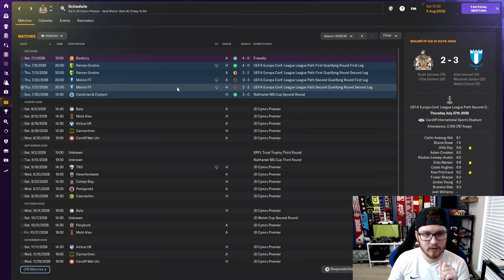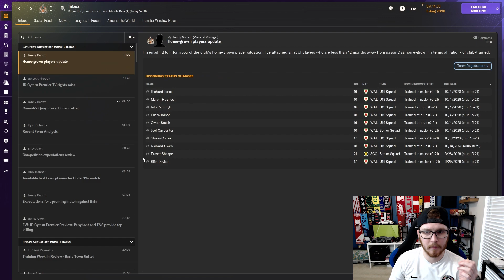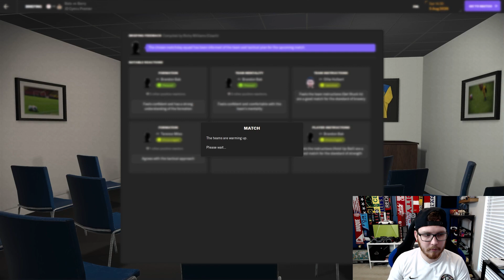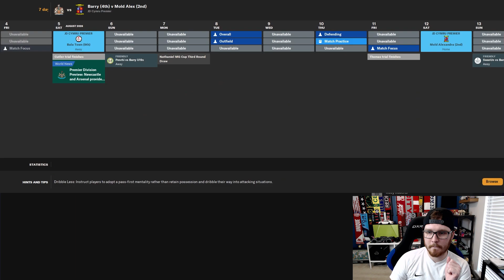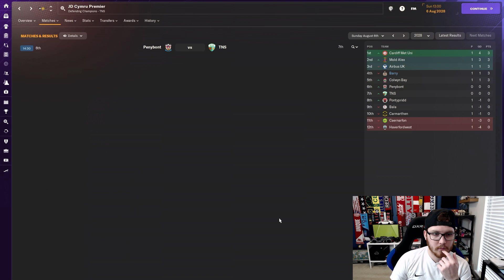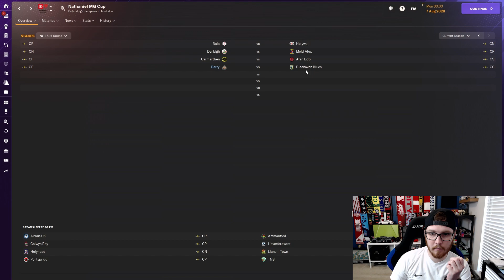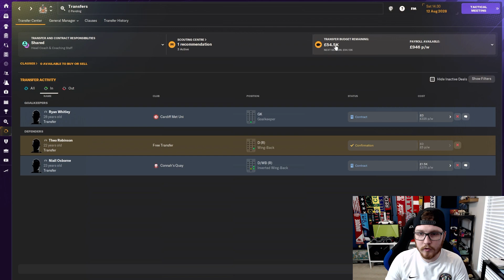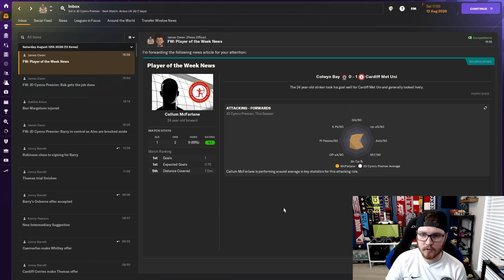Time to Focus on the League! | Barry Town EP49 | The Journey | Football Manager 24 Journeyman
Clubs I've managed so far in this save:
1. Llanidloes Town FC (Wales)
2. Barry Town United FC (Wales)

Outro music: 'thewaves' has been kindly provided by my good friend Monarch